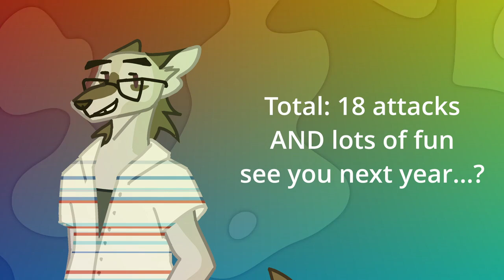ART FIGHT 2022 RECAP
Had some fun :) Announcement coming up soon